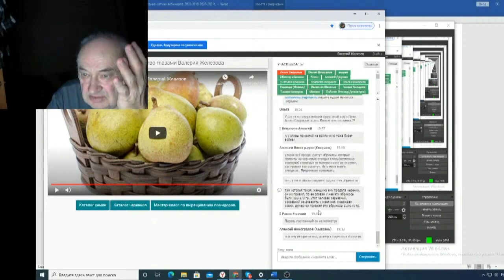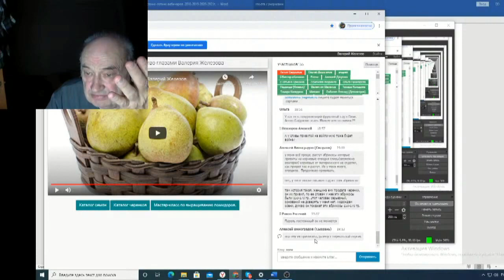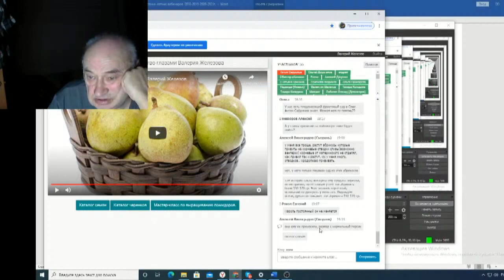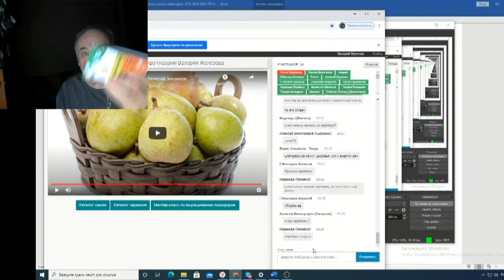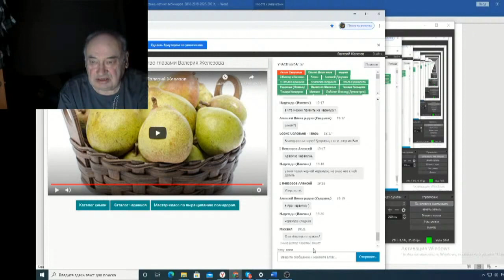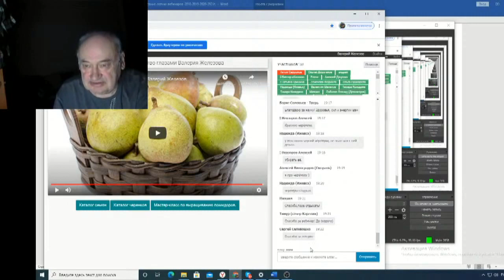Железов Валерий Вебинар 120 ч 21 Ответы на вопросы в чате 5